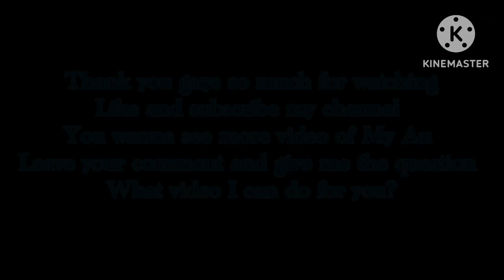Mario(Movie) and Friends React Five Night At Freddy’s Official Teaser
Hello my light blue starship!!
Today, this is the short a video  my Au Mario movie reaction fnaf movie